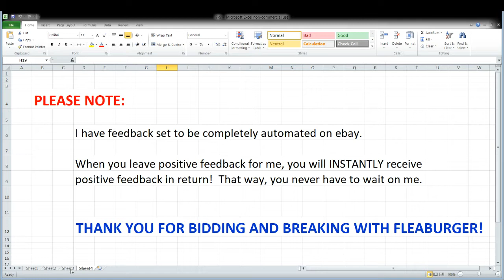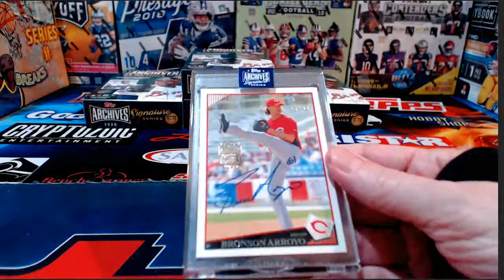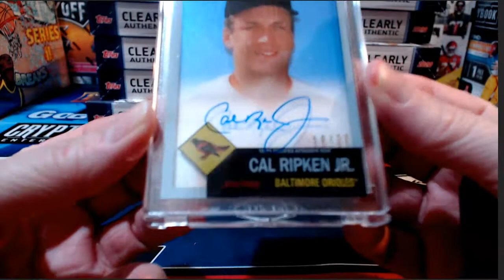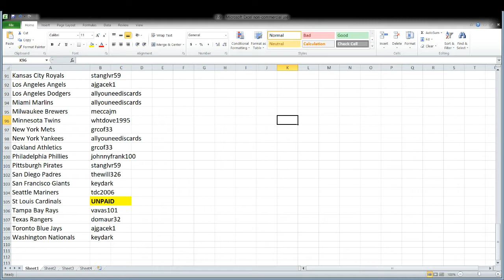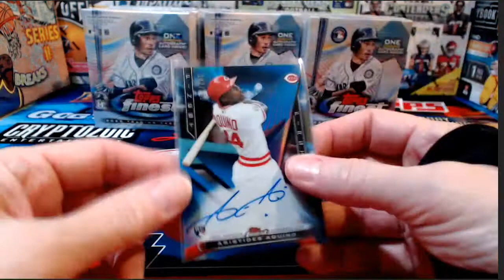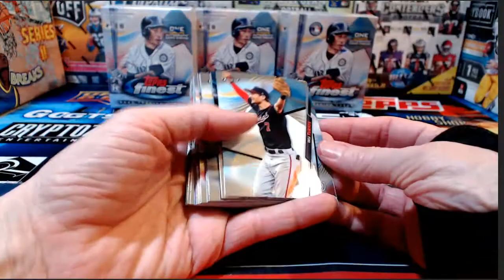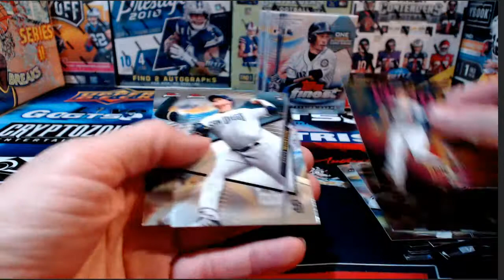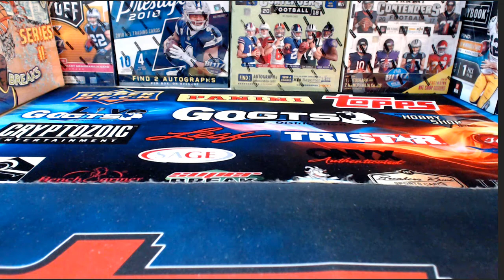ebay 7-9-2020 - baseball breaks with 1/1 hits!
ebay auctions that ended 7/9/2020 - baseball breaks: 20x 2020 topps archives signatures series retired player baseball full case break #1; 20x 2020 topps clearly authentic baseball full case break #2; 8x 2020 topps finest baseball full case break #3